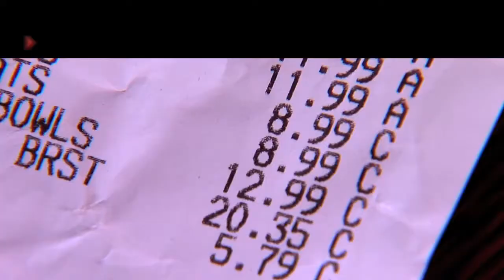ABC15 CLUB STORES